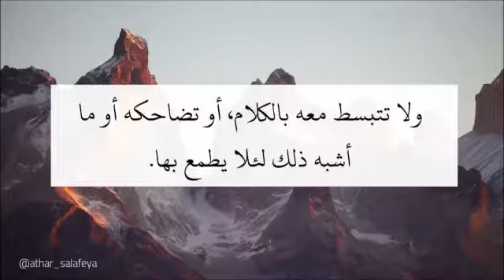محادثة المرأة للرجل🌺🍀* الشيخ العلامة صالح الفوزان*